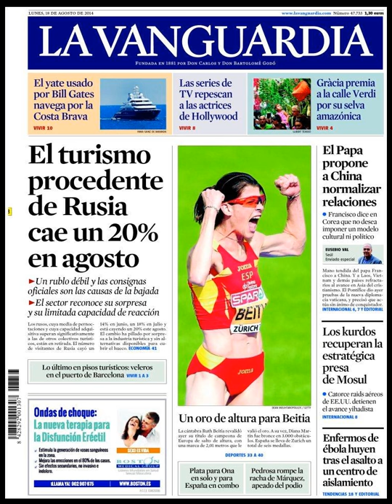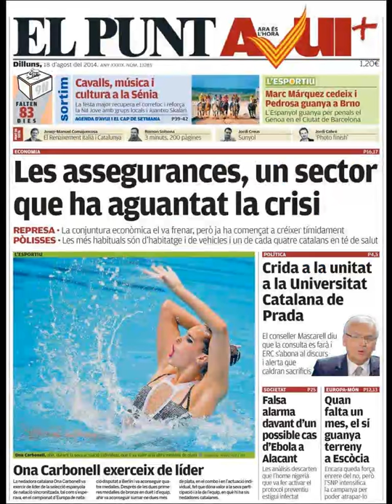Noticias 18 Agosto de 2014 Principales Portadas Noticias Diarios Periódicos en España Spain News